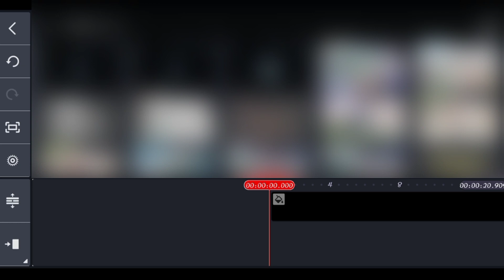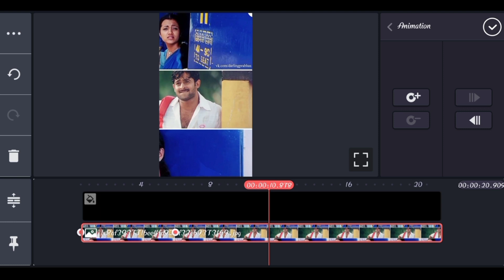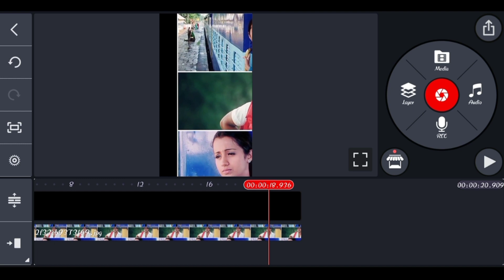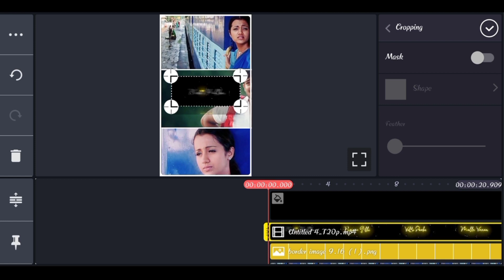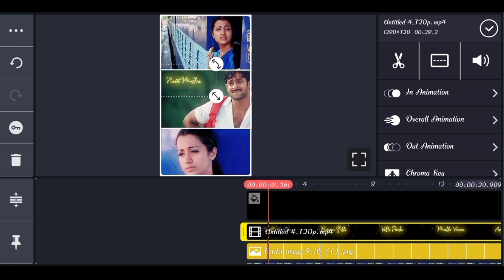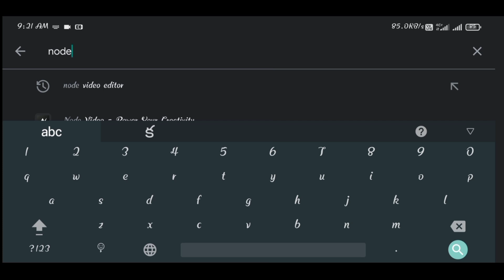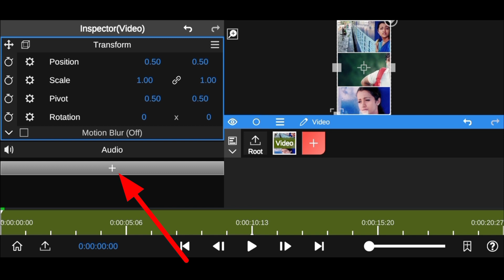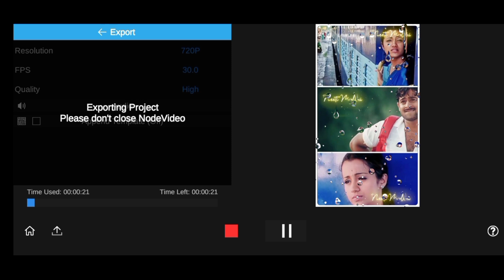Rain Drop Lyrical whatsapp Status video ending in Kinemaster || Node Video Editor || Bobby EditZ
How to Careate Cartoon Type image editing

Shake and move whatsapp status editing :-